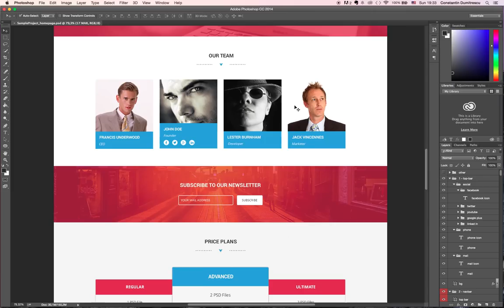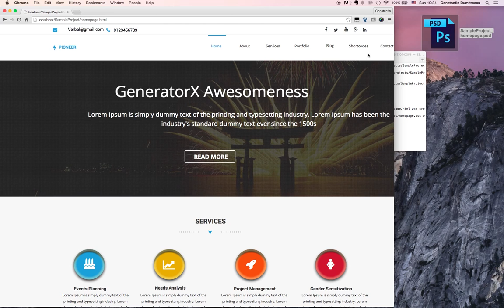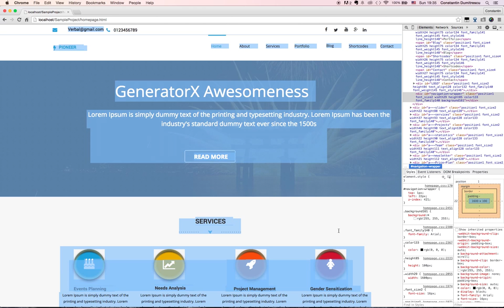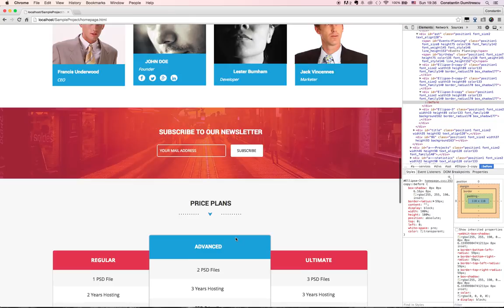GeneratorX - PSD to HTML screencast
Demonstrates the capabilities of GeneratorX.
Generator X is NodeJS Adobe generator core plugin/service that understands a Photoshop PSD and writes the code necessary to put that design online.
It automates the slicing of PSDs, it exports text and fonts, it recreates styles and effects in CSS3 and aligns everything to match the PSD file.